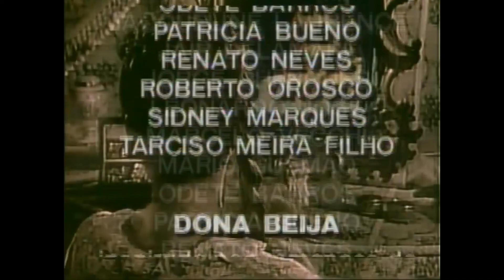Dona Beija 36 - Full HD - 1080p (Versão SBT )